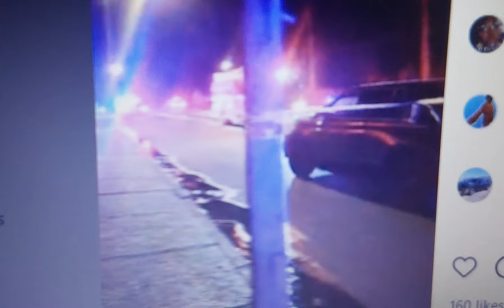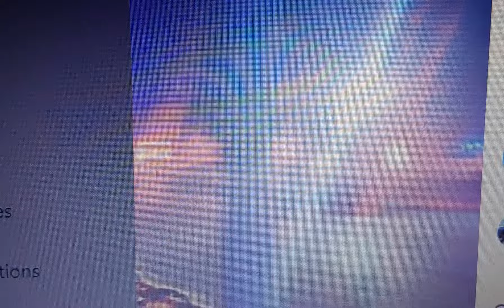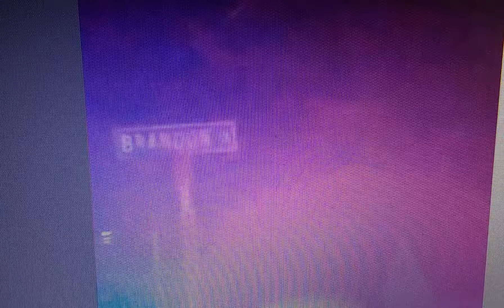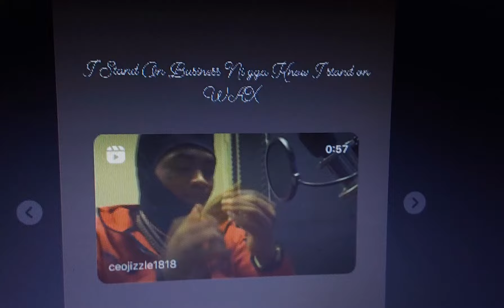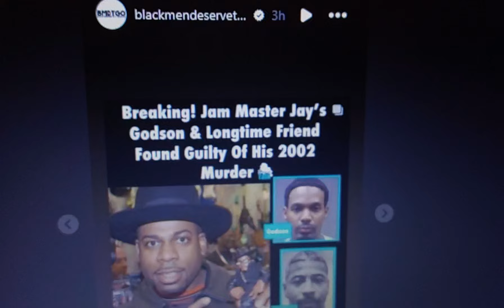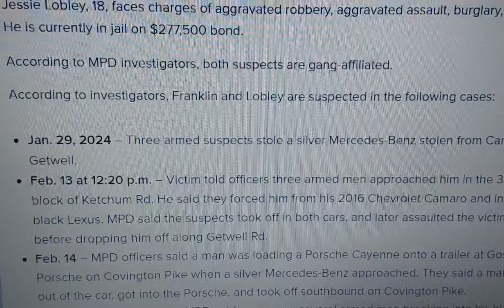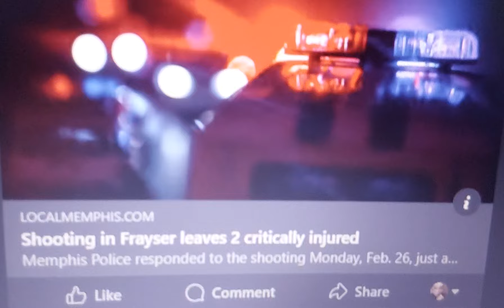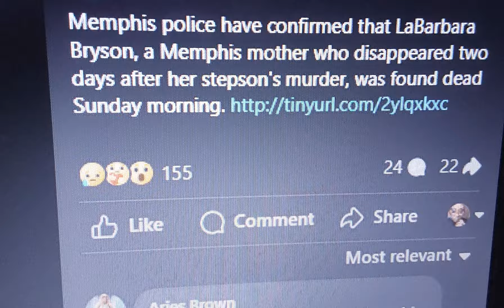🔥YOUNGDOLPH UPDATE🔥MISSIN ORANGEMOUND MOM LABARBARA BRYSON FOUND D3AD🔥FBI ATF🔥fact